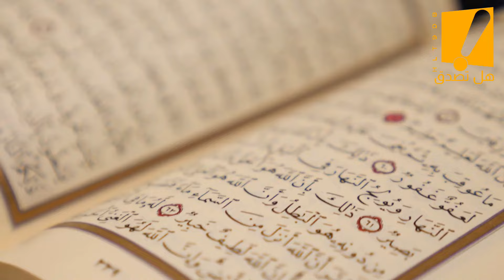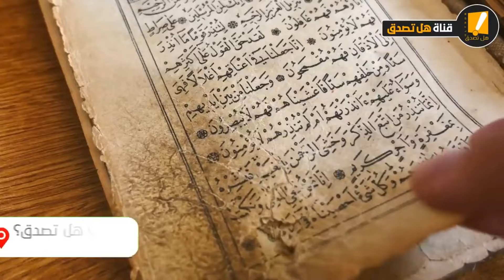هذة المرأة اعجبت بزوج اختها وفي يوم اجبرته علي فعل المحرم معها كيف! ثم حدثت المفاجأة لن تصدق؟